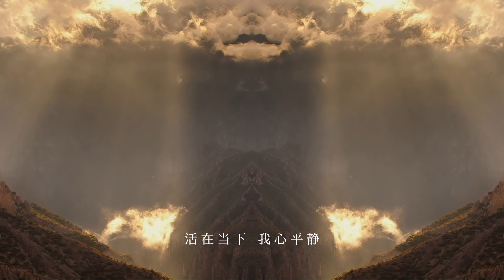『MV』平靜 - 張思成【動態歌詞/with Lyrics】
《平靜》

作詞：無明
作曲：一潔、張思成
演唱：張思成

呼吸，放鬆，平靜
呼吸，放鬆，平靜

平靜來自生命之源
住在妳我內心之間
釋放出來溫暖妳我
釋放出來溫暖人間

呼吸，放鬆，平靜
呼吸，放鬆，平靜

釋放出來滋養時空
釋放出來滋養宇宙

平靜，平靜
妳是生命的永恆
平靜，平靜
妳是生命的本質

活在當下，我心平靜
我心平靜，世界和平
平靜就在，此時此刻